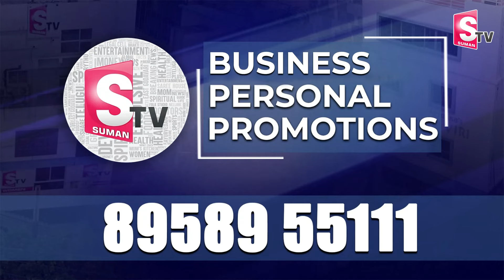Hero Raj Tarun Lover Lavanya Sensational Comments On Raj Tarun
Watch►Hero Raj Tarun Lover Lavanya Sensational Comments On Raj Tarun | Hero Raj Tarun Lover Lavanya | SumanTV